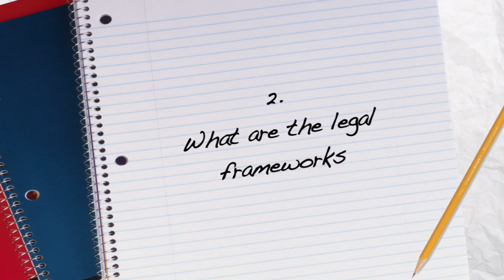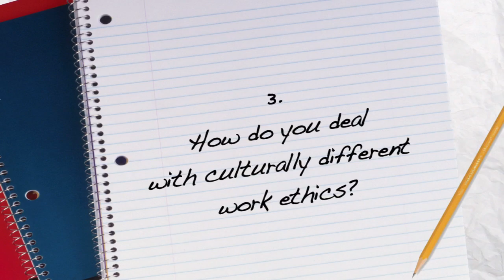How to Start an International Not-for-Profit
Starting an organization abroad is definitely challenging. You have to think about tax structures, legal frameworks, and of course, the cultural sensitivity to work abroad. Jessica Posner, 2010 Do Something Award Winner, co-founded "Shining Hope for Communities" in Kibera, Kenya, and gives us some thoughtful advice on starting your own not-for-profit in another country.